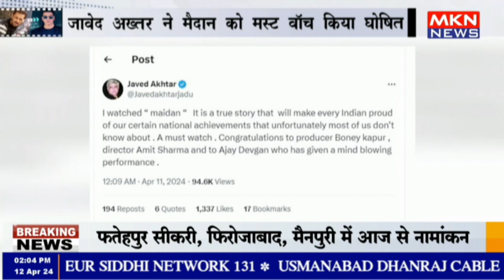जावेद अख्तर ने मैदान को मस्ट वॉच किया घोषित